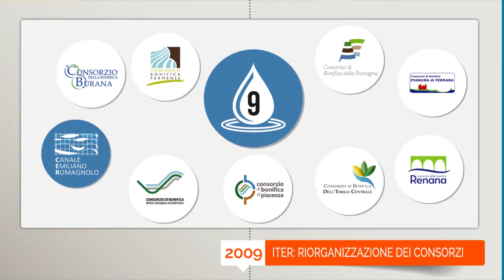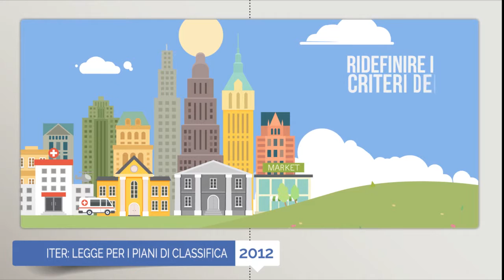ANBI Emilia Romagna - Piani di classifica - 20 marzo 2016